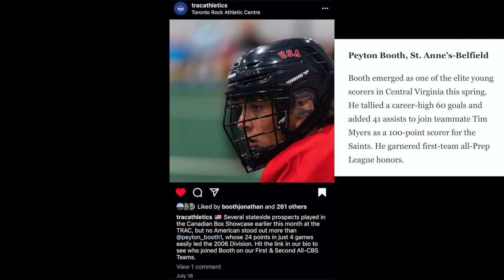Peyton Booth Summer 2022 Highlights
Peyton Booth - St. Anne's-Belfield 2024 #26
All-VPL/First Team All-Central Virginia - 102 Points, 60 Goals, 42 Assists

St. Anne's Belfield: Bo Perriello